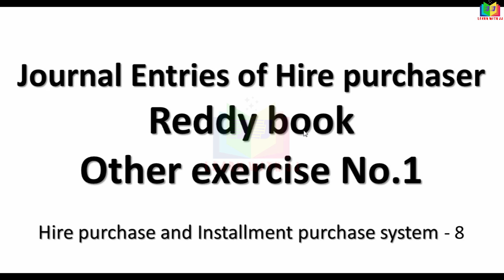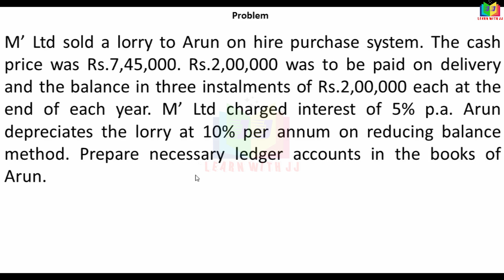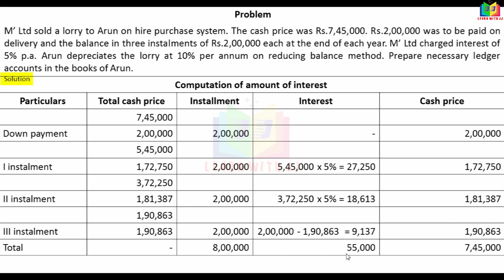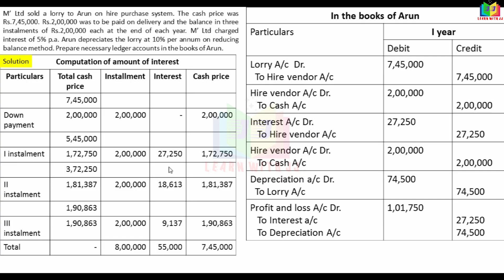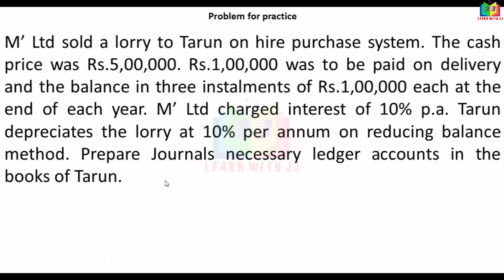Part 8 in Tamil